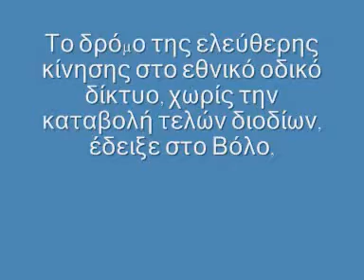Διόδια STOP! Δεν πληρώνουμε σε όλη την Ελλάδα!